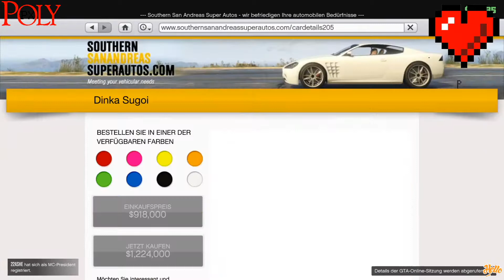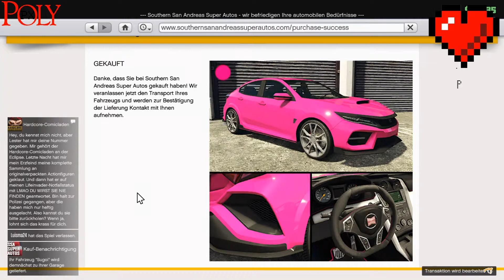Dinka Sugoi Tuning GTA Online